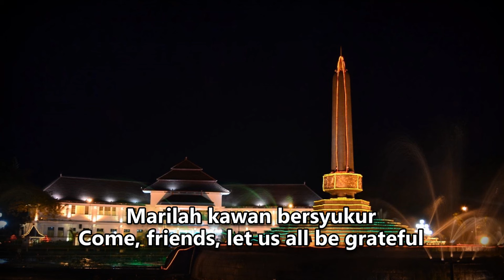Malang Kota Subur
Lagu Resmi Kota Malang (Indonesia)
Musik & Lirik: R. Dirman Sasmokoadi
Official Anthem of Malang City (Indonesia)
Music & Lyrics: R. Dirman Sasmokoadi